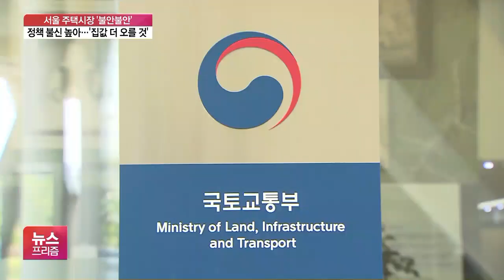집값 진정되고 있다는데…여론은 ‘집값 더 오를 것 58%’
[앵커]

매매는 어떨까요?

서울은 일단 거래량이 크게 줄었습니다.

확실히 규제 효과가 있는 것으로 보이는데요.

다만, 정부 대책이 집값 하락으로 이어질지에 대해서는 오히려 오른다고 보는 시각이 더 많습니다.

집값 역시 정부 진단과 시장의 예측이 큰 차이를 나타내고 있습니다.

김기송 기자입니다.

[기자]

서울 서초구의 한 아파트 단지입니다.

연이은 부동산 대책 발표 이후 매수, 매도 문의가 뚝 끊겼습니다.

[김시연 / 반포동 공인중개사 : 매수나 매도나 지금 전반적으로 움직이기 힘들다고 보시면 될 것 같아요. 매수 같은 경우는 취득세 부담도 있고, 대출 규제라든가 매도 같은 경우도 양도소득세를 내야 되니까 거기에 대한 부담도 너무 크고.]

이번 주 서울 아파트 가격은 소폭 상승하는데 그쳤는데, 서초, 송파, 강남지역 상승 폭은 눈에 띄게 줄었습니다.

집값 안정론이 나오는 이유입니다.